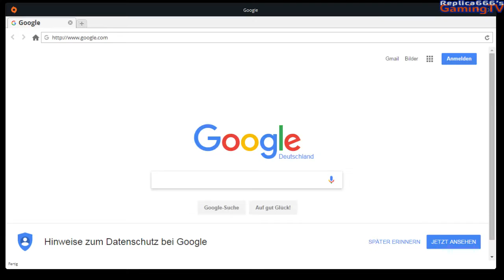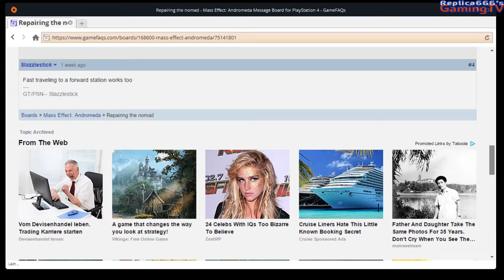[016] Let's Play | Mass Effect Andromeda | Wer ist Peebee?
Mass Effect Andromeda ist der vierte Teil der Reihe, und gleichzeitig der erste Teil einer neuen Trilogie, ganz ohne Shepard und der Normandy. Wir übernehmen die Rolle eine der beider Ryder-Geschwister, Mitglieder der "Pathfinder" unter der Führung unseres Vaters Alec Ryder. Unsere Aufgabe ist es in der Andromeda-Galaxie eine neue Heimat für die Menscheit zu errichten. So weit, so gut, wenn es da nicht Aliens gäbe, die die Neuankömmlinge nicht gerade herzlich Empfangen.